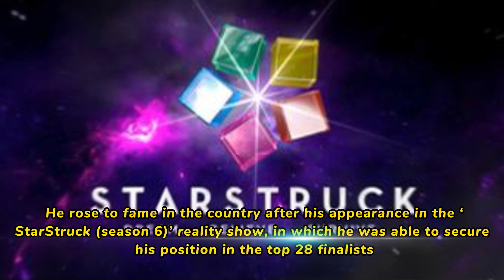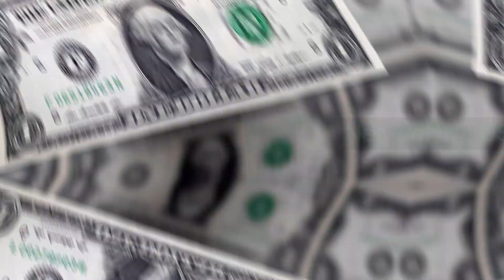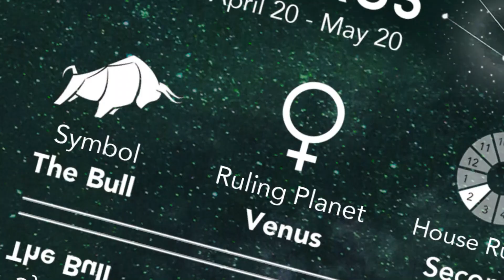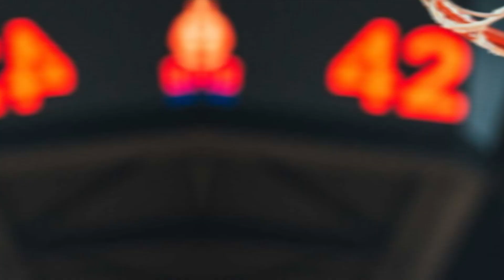Prince Clemente Wiki, Age, Girlfriend, Family, Height, Net worth, Biography & More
Prince Clemente  is a well-known actor, media face, model, reality show star, and internet personality from Hook, Kawit, Philippines. He rose to fame in the country after his appearance in the ‘StarStruck (season 6)’ reality show, in which he was able to secure his position in the top 28 finalists.

After his reality show, he entered the acting industry and never looked back. He worked in a lot of movies and series and collaborated with talented actors. Let me inform you that he was featured in various big projects such as Dear Uge, The Lost Recipe, The Better Woman, Sahaya, Maynila, and more.

Prince Clemente Wiki – Clemente likes to enjoy his birthday with his family members and friends on the 18th of May. He prefers to do a small celebration on his birthday and does not post much about it on social media. As per the reports, he took birth in Hook, Kawit, Philippines to his parents in 1997.

He shared through his Facebook that he is living in Quezon City, Philippines for his profession. His age is 25 years old as of 2022 and holds the nationality of the Philippine. He shared that he went to Lourdes School of Mandaluyong for his schooling. Afterward, he got admission to a reputed college for further studies.

Prince Clemente always tries his best to make his parents proud with his work. He received a lot of love, affection, and encouragement from them. Well, we scrolled through his social media handles to find the details about his family but he prefers to share less about his parents. He never uploaded photographs of his father and mother.

Clemente is a smart and talented man. His followers’ list is increasing day by day because of his attractive looks and talent. A lot of girls follow him on social media and also want to know everything about him. Many of his fans are raising a common question about his relationship on the Internet.

After going through his social media, we found that he uploaded a few images with actress Althea Alban. People started assuming that they are dating and wanted to keep it secret. Well, it is not confirmed whether they are romantically linked or not. As per this, we estimate that he is currently single and wants to focus on his career only.

Filmography:

That’s My Amboy (2016)
Karelasyon (2016)
Meant to Be (2017)
Haplos (2017)
Wagas (2017)
Victor Magtanggol (2018)
My Special Tatay (2018)
Maynila (2019)
Kara Mia (2019)
The Better Woman (2019)
Descendants of the Sun (2020)
The Lost Recipe (2021)
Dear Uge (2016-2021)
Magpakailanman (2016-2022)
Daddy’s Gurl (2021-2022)